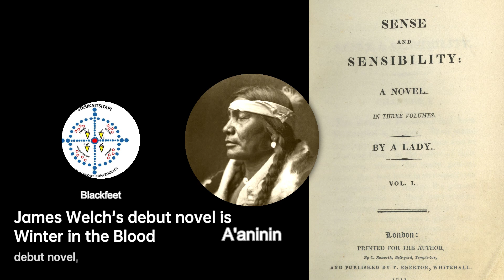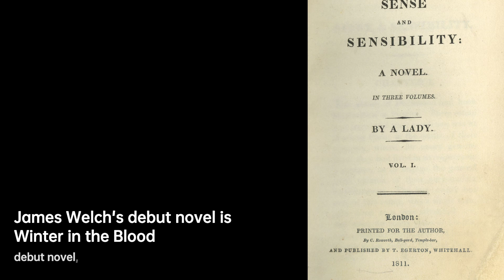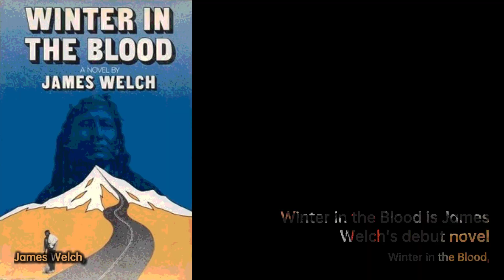James Welch: Master of Native American Literature | Writers & Novelists Biography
James Phillip Welch Jr. , who grew up within the Blackfeet and A'aninin cultures of his parents, was a Native American novelist and poet, considered a founding author of the Native American Renaissance. His novel Fools Crow  received several national literary awards, and his debut novel Winter in the Blood  was adapted as a film by the same name, released in 2013.

In 1997 Welch received a Lifetime Achievement Award from the Native Writers' Circle of the Americas.